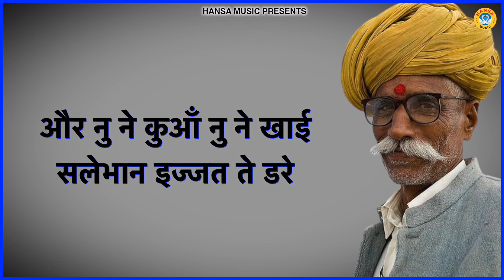शानदार रागनी पूरनमल के किस्से से \\ Desi Ragni || Ragni \\ Haryanvi Ragni \\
HM 10423
► Album \ Song :- शानदार रागनी पूरनमल के किस्से  से

► Singer :- Sunil Chauhan (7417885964) \ Neetu

► Lyrics :-   devendra

Label / Company

►Owner \ Director : Lokman Verma